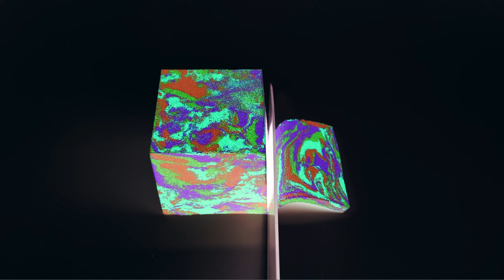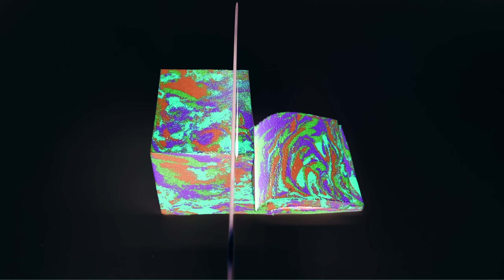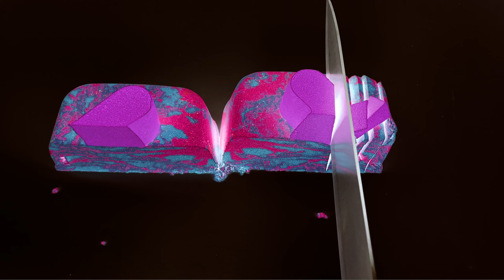Kinetic Sand Cut Interesting Colors Vivid Colors Neon Colors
What colors are these colors? An interesting sand cutting video prepared with interesting colors. Interesting sand cutting video prepared with neon colors.

Click the links below for our other channels.